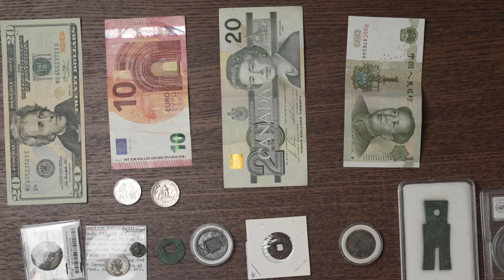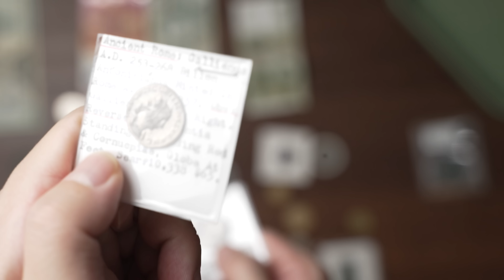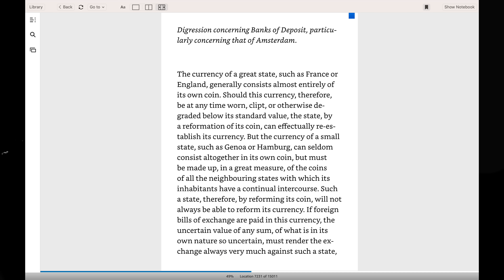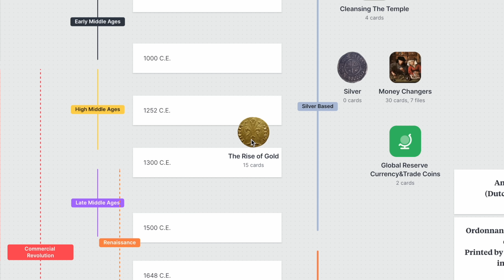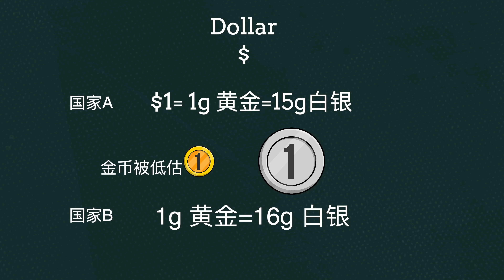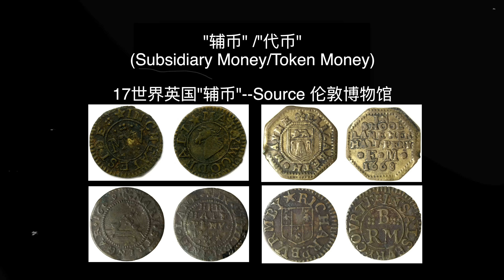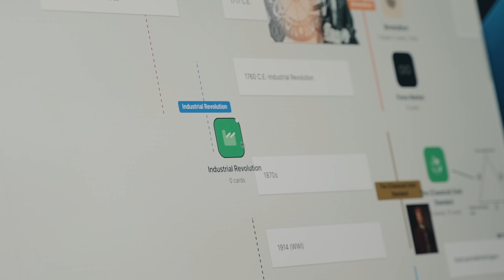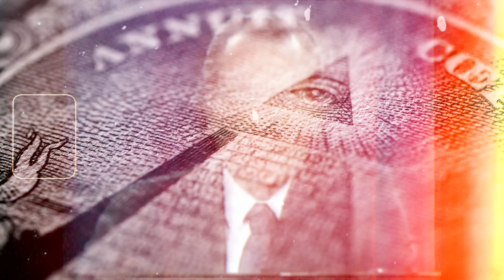黄金是如何成为货币的?汇率是怎么决定的?-从银本位到金本位的故事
感谢Milanote的支持! 请使用以上链接注册免费账户。
对大多数人来说，汇率是一个熟悉又令人困惑的经济学知识。我们不懂的原因，是因为我们对货币制度的历史缺乏了解。我们需要知道“钱”是如何演变的。本期视频是一个两集系列节目的第一集，为大家分享欧洲"从银本位到金银复本位再到金本位"的历史转变过程。